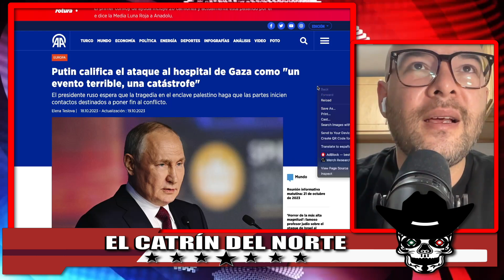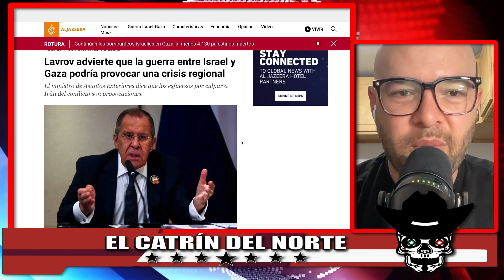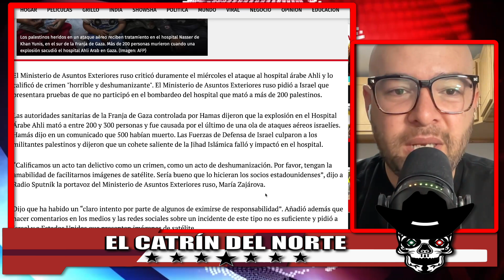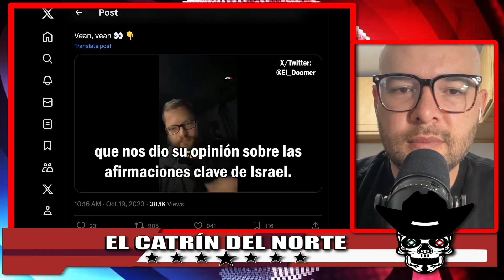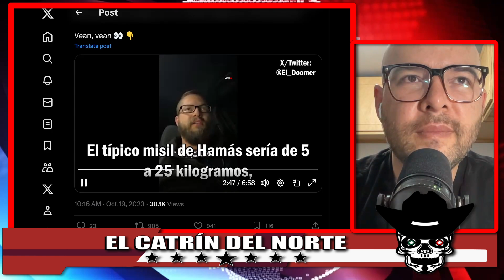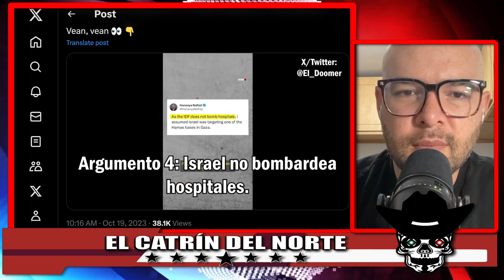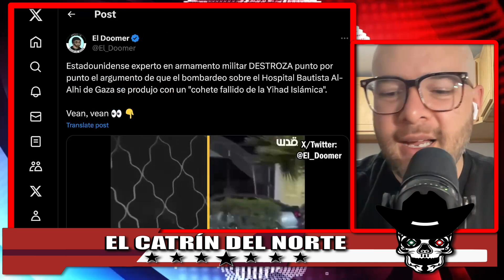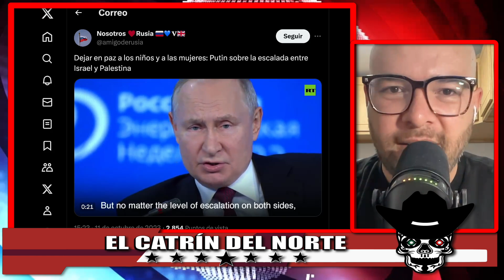"PRUEBA AL MUNDO QUE TÚ NO LO HICISTE" PUTIN MANDA FUERTE MENSAJE AL PRIMER MINISTRO DE ISRAEL!